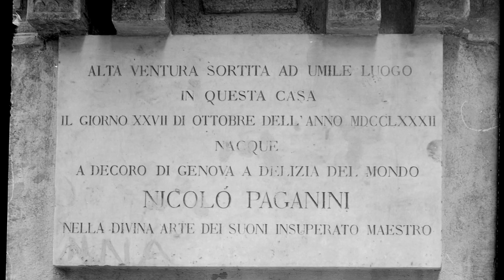Premio Paganini 2015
February 28th - March 8th 2015

editing by Alessio Bixio
Centro Video Comune di Genova